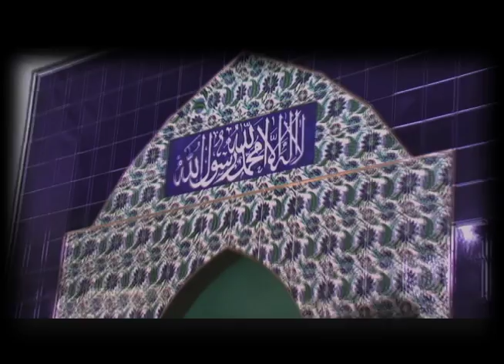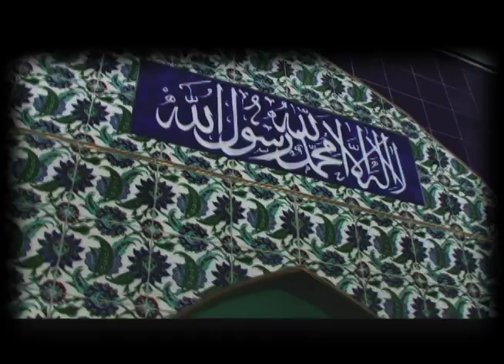Oh Prophet--Ishues Featuring Aashiq Al Rasul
Oh Prophet Music Video
Original Song by Artist Ishues  Featuring Aashiq Al Rasul
Directed by-Tanecia Britt (T.Britt)
DP by- Maikil Everett Herndon (One City Entertainment)
Music Video Produced by : King Kohn (One City Entertainment)
Gaffer- Thomas Dalton
Grips- The Dalton boys